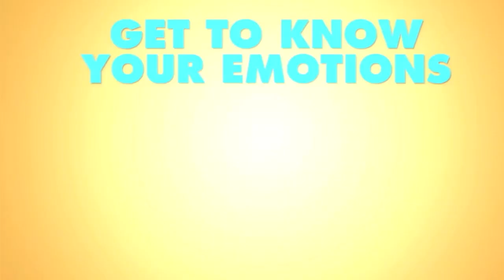“Get To Know Your Emotions” - Meet Joy (WonderfulArt07 Crossover) 😄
Meet the emotion that makes all of us feel so joyful and happy!

Sadness is next and is coming tomorrow!

Sources Used:

- Meta Runner (S01E02 “Out Of Bounds”)
- Tangled (2010)
- My Life As A Teenage Robot (S02E08B “Killgore”)
- Toy Story (1995)
- SpongeBob SquarePants (S11E25A “Cuddle E. Hugs”)
- Total Drama (S01E26 “The Very Last Episode, Really!”)
- Alice In Wonderland (1951)
- SML Movie: Bowser Junior’s Easter Egg Hunt
- Sofia The First (S01E22 “The Floating Palace Part 1”)
- Happy Tree Friends (S01E2B “Ipso Fatso”)
- The Powerpuff Girls Movie (2002)
- Battle For Dream Island (S04BE19 “How Loe Can You Grow?”)